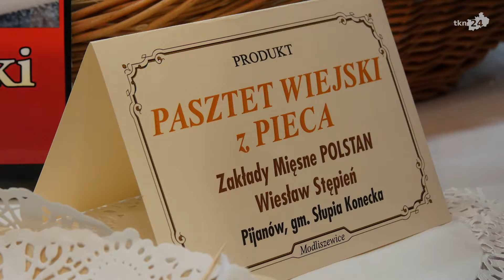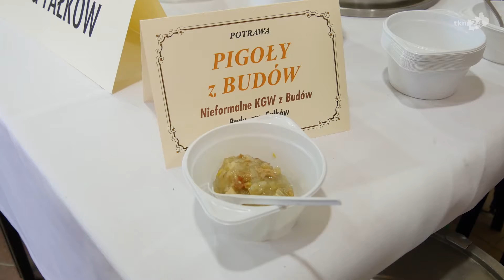Najlepszy Produkt Powiatu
Podczas II-go Forum Aktywnych Kobiet w Świętokrzyskim Ośrodku Doradztwa Rolniczego w Modliszewicach wybrano najlepszy produkt i potrawę powiatu koneckiego.